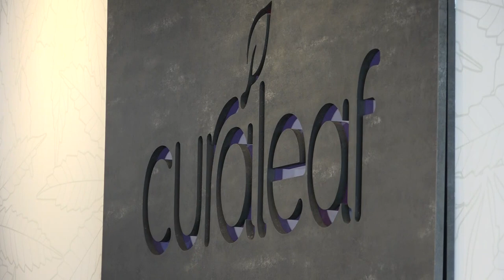A push for medical marijuana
Prescription drugs come with labels and instructions designed to keep patients safe. But the exception to that rule in Maine, medical marijuana.